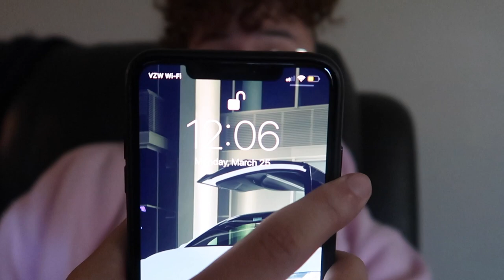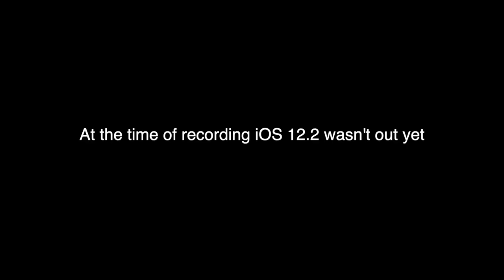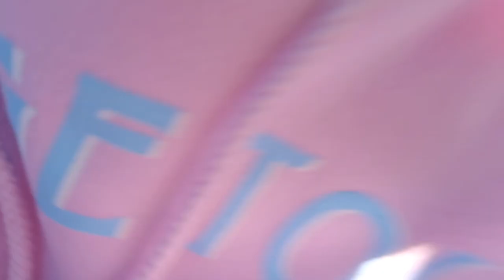looking for the new airpods vlog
hope you all enjoyed the vid.